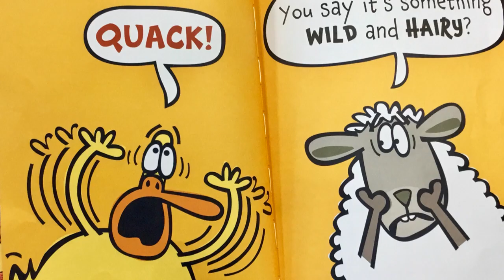What is Chasing Duck?